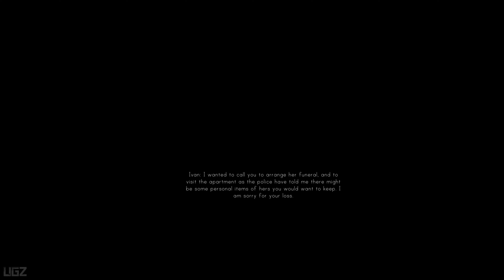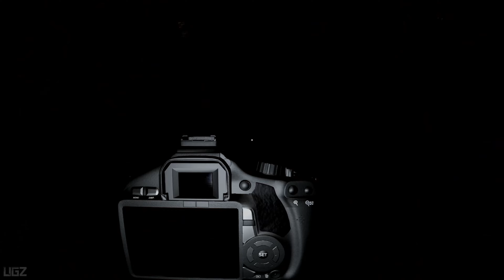Lingering Souls - Prologue | Family Haunted Apartment | Psychological Horror Game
Lingering Souls is a first-person psychological horror game set inside a recently deceased family relatives post-soviet era apartment.

Your sister has passed away, explore your family home and locate the objects you want to keep in her memory!

PC Specs:
CPU: Intel 14900K
Motherboard: Asus Tuf Gaming X570-Pro (Wifi)
Cooler: DeepCool Liquid Cooler LT720 360mm 4th Gen Dual-Chamber Pump
Memory: Corsair Vengeance LPX Black 64GB DDR4
SSD: Samsung SSD 980 EVO NVMe M.2 (2TB)
Graphics card: Zotac GeForce RTX 4080 16GB AMP Extreme AIRO
Operating System: Windows 10
Monitor: LG 4K 32Inch